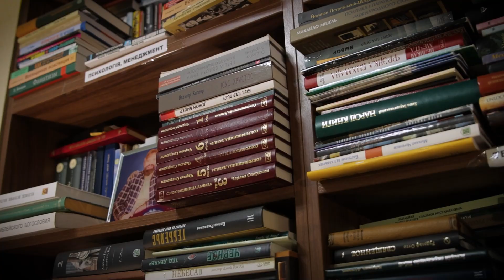Jewish Messianic Center in Kyiv | Let’s restore Jewish history together!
Dreams do come true! We have some amazing news to share!! Recently, the Kyiv Jewish Messianic Congregation which is celebrating its 30th year of existence, became the owner of the building that will house the new Jewish Center in Kyiv. We’re so excited about it and we believe that this will contribute significantly to the revival of Jewish culture in our city especially for young people and teenagers. We envision a Jewish library, an Aron Kodesh (or prayer room), a cafe, and a venue for prayer, seminars, workshops, and much more in the plan! 🤩
The center will be a hub:
✨ for youth and teenagers
✨ A Jewish library
✨Aron Kodesh (24/7 prayer room)
✨A cafe
✨A location for charity events, seminars, training, and Pastor's Retreat
And this is only a small part of all that's planned.
However, we need your help to make this vision of our Jewish community center a reality. The building needs to be renovated and repaired. We need to raise funds till October. Please consider partnering with us. With your help we can impact, change, change and improve the lives of people in our community🙌

⏰ Watch us live every Saturday at 11 am and 5 pm Kyiv time!

Kyiv Jewish Messianic Congregation (KJMC) is one of the largest Messianic congregations in the world located in Kyiv, Ukraine. KJMC has grown over the years and today numbers about 2,000 people. The congregation is comprised of Jews and non-Jews, all of whom have accepted the Lord Yeshua ha Mashiach (Jesus Christ)